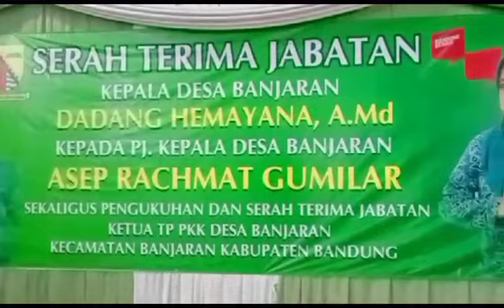SERTIJAB KADES BANKOT KEC BANJARAN KAN BANDUNG SEPT 2023